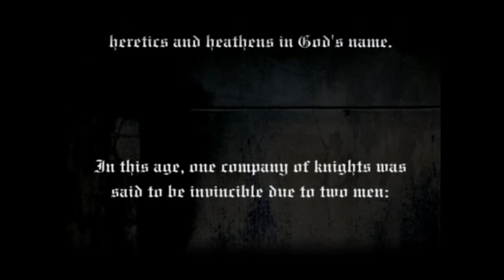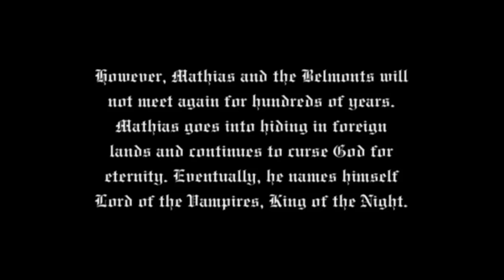7 Idiot Heroes Who Created Their Own Villains Through Sheer Stupidity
SHODAN! Wheatley! Dracula? These iconic gaming villains would never have existed without the ineptitude of their unwary heroes. Looking at you, Mickey Mouse.